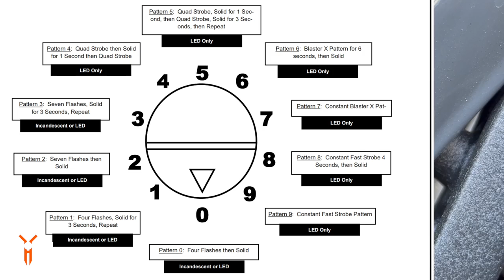Impossible Physics - Tail Light Seen From The Side?!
How can it be ? A tail light that is seen from the side ? This is impossible physics ! Actually it is possible thanks to the special design of the Custom Dynamics Pro Beam Low Profile Tail light for the Harley Davidson Low Rider ST.
A quick install and comparison with the OEM Harley light that comes on the bike. Harley designed and built a great tail light - but Custom Dynamic designed an even better one !